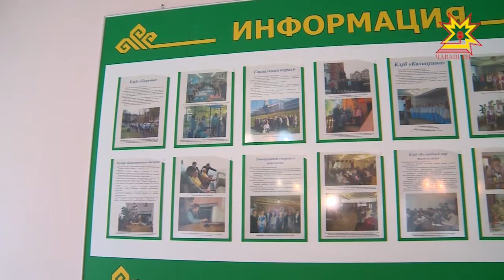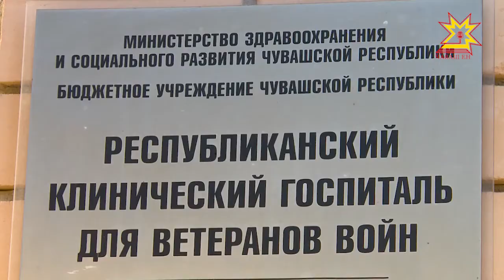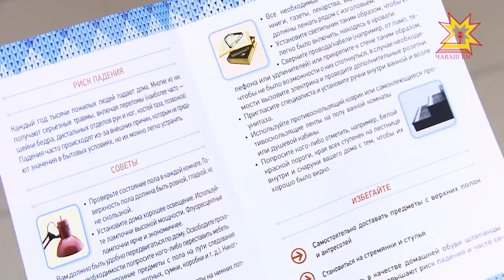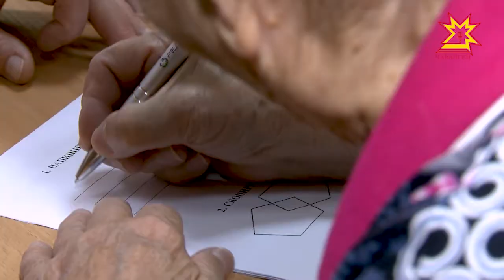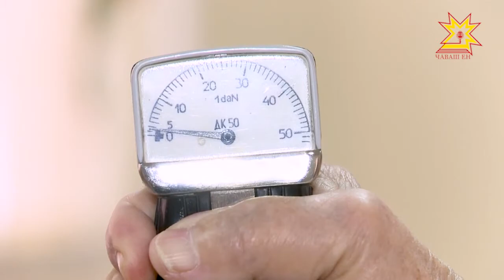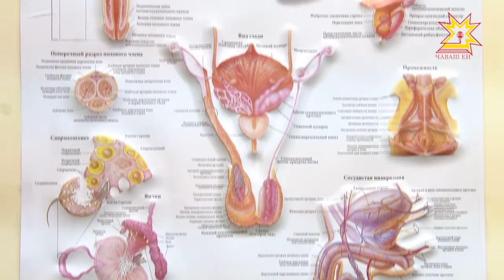Здоровая Чувашия. Выпуск 26.10.2017